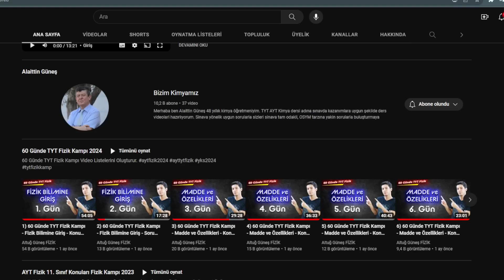Kamplarımız Tamamlandı. Bilgilendirme ve Neler Yapacağız?